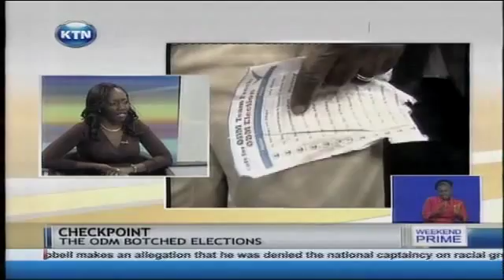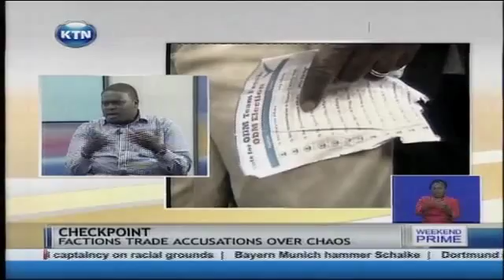Check point: Whats happening to parties